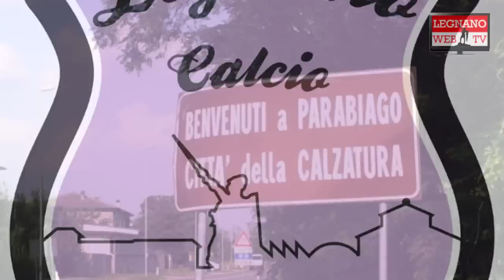Parabiago - Legnano 0:4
LEGNANO CALCIO --  F. C. PARABIAGO ( 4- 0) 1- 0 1° tempo

Marcatori: Gallimberti '13 (Calcio Lagnano), Maiolo '20 2t, Ouattara '21 2t (Calcio Lagnano), Maiolo '43 2t (Calcio Lagnano)
Ammoniti Legnano Calcioi: Re L., Matarazzo, Petrolini, Maiolo
Ammoniti F.C. Parabiago: Pirota
Calci d'angolo Legnano Calcio: 8
Calci d'angolo F.C. Parabiago: 2

LEGNANO CALCIO :

De Bianchi, Fontana, Colombo, Galimberti (Frantumi '30 2t), Re L., Matarazzo, Plebani F. (Pizzi '37 2t), Petrolini, Maiolo, Plebani T., Izzo (Ouattara '18 2t)

Panchina: Ranghetti, Montagnoli, Caristinaì, Pizzi, Frantumi, Ouattara, Cauteruccio

All.: Rovellini

F. C. PARABIAGO

Grassi, Bellim, Pirota, Vimercati, Bongini, Colombi, Matteucci (Garavaglia '32 2t), Lambertini (Ceresani '37 2t), Bottini, Bandera, Tunesi Aless. (Sciannimanico '30 2t)

Panchina: Tunesi A. Cribio, Gjoka, Sciannimanico, Ceresani, Chimienti, Garavaglia

All: Moroni

Arbitro : Forte sezione di Milano

Note

Spettatori 300

Doppietta di Maiolo

Partita  giocata sotto la pioggia

Commenti:

Presidente Nicolò Zanda: "Buon risultato, non posso che ritenermi soddisfatto.  Il primo tempo è stato condizionato dal terreno di gioco pesante, ma alla fine, è emersa  nuovamente la nostra superiorià tecnica".

Allenatore Massimo Rovelllini : "Il risultato  che la squadra ha ottenuto è per me un bel regalo di compleanno. Durante il primo tempo abbiamo osato poco e ci siamo lasciati schiacciare. Stiamo lavorando per rafforzare il gioco difensivo e nella partita di oggi si è visto un netto cambiamento. Il gioco di Fontana, Colombo, e Re Lorenzo è decisamente migliorato. C'è ancora una, certa, lentezza nel far girare la palla ma, in compenso, la squadra stà diventando equilibrata".

Il consigliere Mario Tajè: " Ho assistito a un primo tempo abulico e a un secondo tempo divertente. Reti di ottima fattura che fanno ben sperare nel proseguimento del campionato"